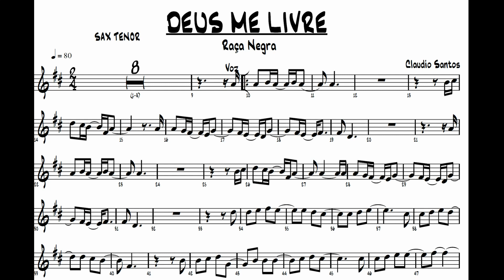Deus Me livre raça negra Partitura Sax Tenor (Demo)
Se quiser a Partitura Completa com Playback 20.00 faça Pix envio no seu imail